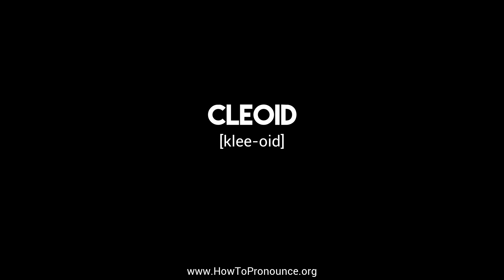How to Pronounce "cleoid"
Learn the proper pronunciation of "cleoid"